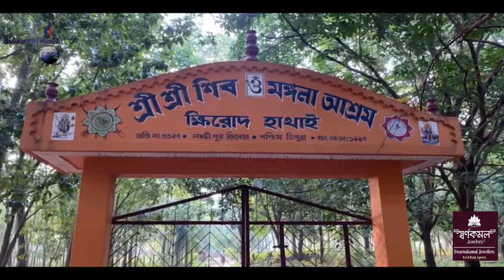Shiv Mwtai Nogo Sikok Hapnai Tiprasa Sikla Romjakkha?